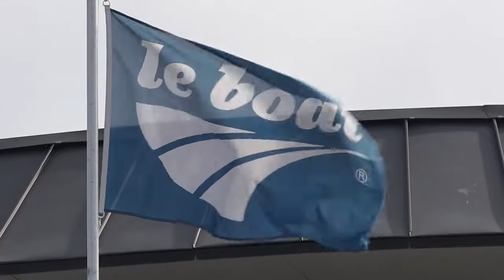LE BOAT : Mit dem Hausboot durch Belgien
Filmdreh für das Unternehmen Le Boat (von Gerald Gause & Thomas Reinecke)